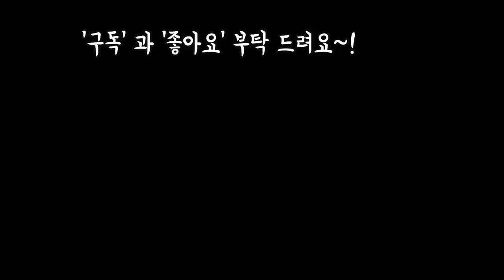새떼도막아주고 강한봄햇빛도 강한봄바람도 막아주는 뽁뽁이두겹미니하우스Succulents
안녕하세요
프리티고운님들
제가 오늘은 요즘 봄바람에
봄햇빛에 화상도 입고 잎도 상하는
육이들이 좀있어서 1석3조의
미니뽁뽁이 두겹으로 하우스를
만들어 봤어요
초간단이라서 만들기도
쉬워요
사랑합니다
감사합니다
해피주말 되세요~!!